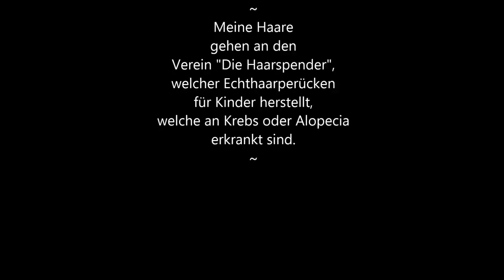Ich spende meine Haare für 5500,-EURO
Der Kinderschutzengel e.V mit seinen Therapiehunden:
Spendenkonto: Berliner Volksbank
Sie können sicher sein, dass Ihre Spende sinnvoll eingesetzt wird!

Hallo Leute,
schön, dass Ihr einschaltet. Dieses Video ist ein ganz besonderes Video, denn ich zeige Euch meine Erlebnisse vom Tag der großen Haarspendenaktion für den Kinderschutzengel e.V. im Salon Udo Walz am Kurfürstendamm in Berlin.
Jacqueline vom Kinderschutzengel e.V. und ich hatten eine Spendenaktion für die Therapiehunde des Vereins ins Leben gerufen.
Ziel war es mindestens 3000,- EURO zu sammeln.
Wenn diese zusammen kämen, würde ich mir meine Haare von Udo Walz abschneiden lassen und diese dem Verein "Die Haarspender", welcher Echthaarperücken für an Krebs oder Alopecia erkrankte Kinder herstellt, spenden.
Erfreulicherweise kamen sogar fast 5500,- EURO an Spendengeldern zusammen.
Vielen Dank an die PSD Bank Berlin-Brandenburg, welche 5000,-EURO spendete und an alle Spender, welche zur Gesamtspendensumme beigetragen haben.
Vielen Dank auch an Udo und Carsten Walz, welche alles im Salon Udo Walz erst möglich gemacht haben.
Ich freue mich, dass ich mit meiner Aktion so viel Gutes bewirken konnte und es mir möglich war gleich in zweierlei Hinsicht zu helfen.
Eure Fred :)